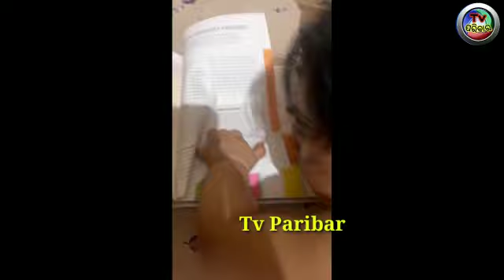Hero Subhasis Daughter Viona full on masti with Papa in shooting set latest funny video